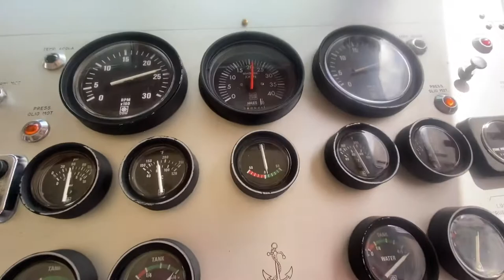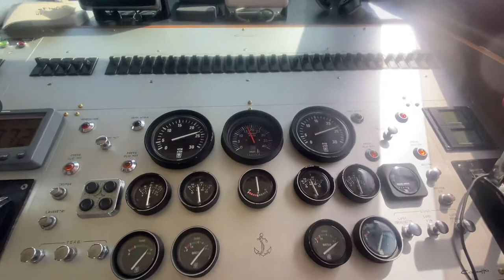Camuffo 44 in v crociera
20 kn vel crociera